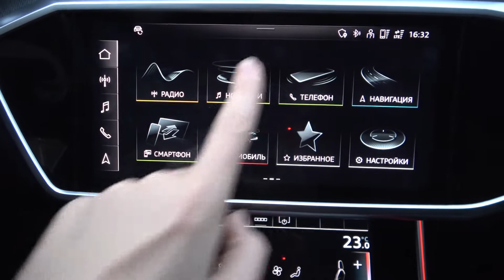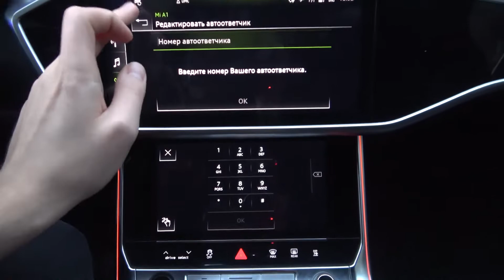Как настроить подключённое устройство в автомобиле AUDI A6 /Настройка телефона через дисплей AUDI A6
Всем привет,  вы попали на канал Hard reset info. Сегодня мы расскажем вам как настроить подключённое устройство через автомобиль AUDI A6.
Здесь вас ждёт самая подробная и чёткая инструкция о том как настроить подключённое устройство в автомобиле AUDI A6.

Как настроить телефон через автомобиль AUDI A6? Как настроить смартфон через дисплей машины AUDI A6? Как настроить подключённое устройство в автомобиле AUDI A6? Можно ли настроить подключённое устройство через автомобиль AUDI A6?